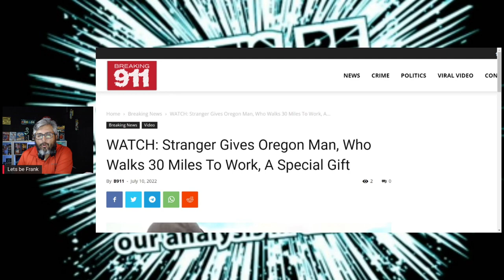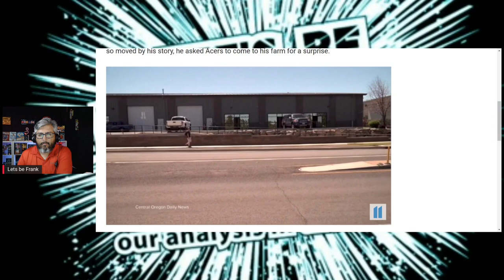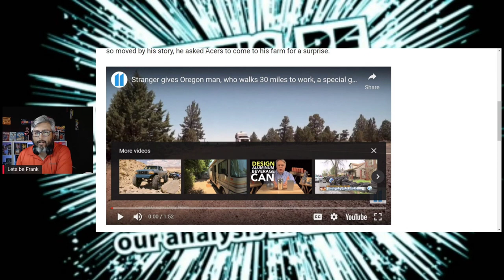AMAZING VIDEO: STRANGER GIVES OREGON MAN WHO WALKS 30 MILES TO WORK A SPECIAL GIFT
WATCH: Stranger Gives Oregon Man, Who Walks 30 Miles To Work, A Special Gift